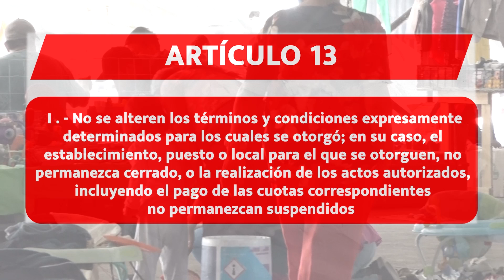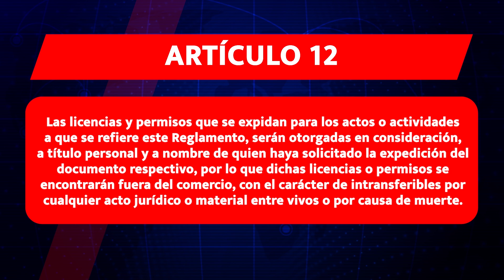Venta ilegal de espacios en mercado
⚠️ Comerciantes denuncian desalojos nocturnos y venta irregular de espacios en mercados de Tehuacán, violando el reglamento municipal. Las autoridades justifican la recuperación por adeudos. 🏪💰